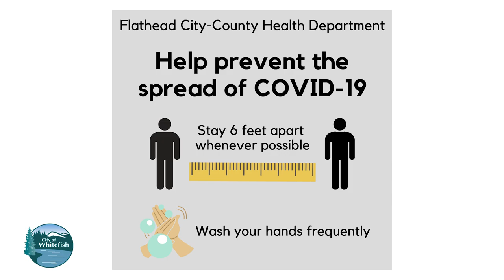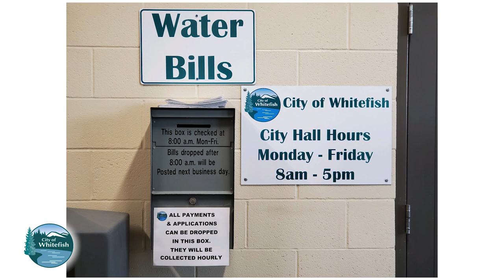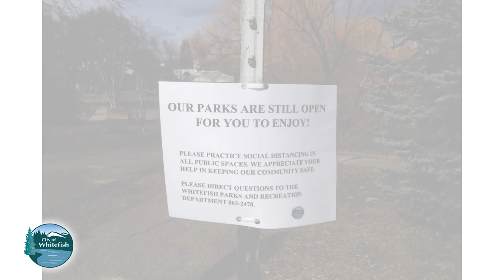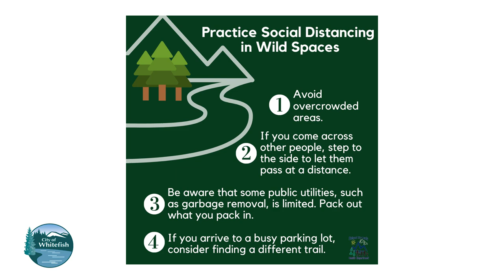Whitefish Community Update - April 23, 2020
Whitefish City Manager Dana Smith and Whitefish Mayor John Muhlfeld have details on the phased reopening plan for the State of Montana that was announced by Montana Governor Steve Bullock.